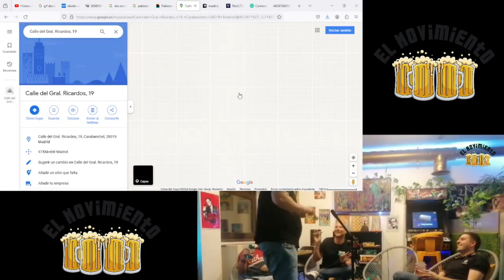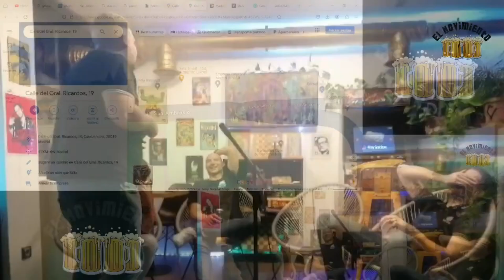Local liberal donde tiraron al del Depor